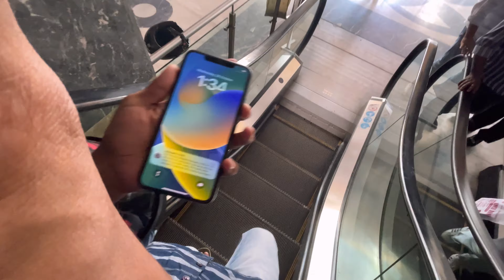Buying New IPhone From Patna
Aaj maja aa gya Hitel me khana kha ke kya seen hai hotel ka